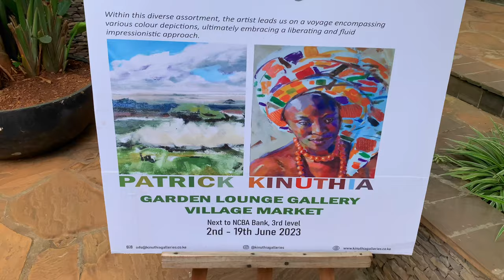A short Vlog of a Fashion addict, taking pictures, library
Hello,
My name is Gabriel a fashion designer, model and addict
I love creating unique pieces
I love art and reading books
I love travelling and eating
I hope you’ll enjoy the videos I share in this platform